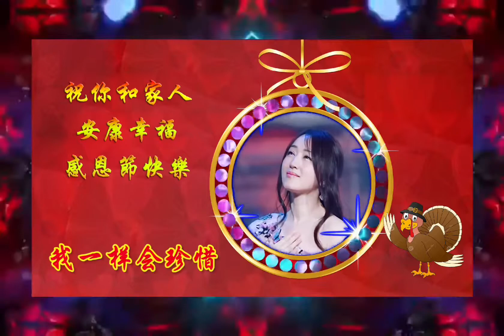套用《感恩的心》闪动模板 效果演示↓↓↓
使用的模板